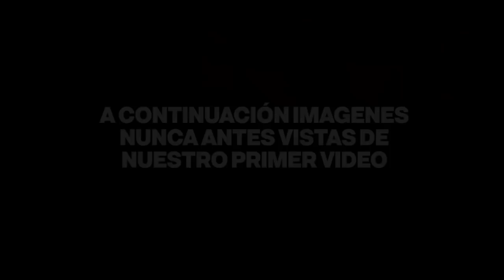NUESTRO ÚLTIMO VIDEO (NO ES CLICKBAIT) 😭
Gracias por apoyarnos todos estos años, los amamos Kiwis :( ..este es nuestro último vídeo